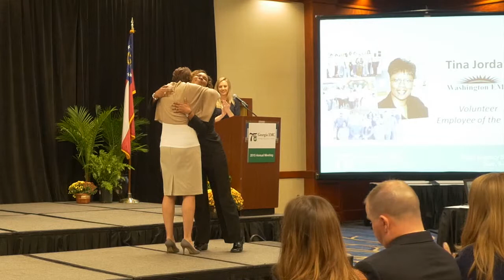2015 GEMC Annual Meeting - CSV Awards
2015 Georgia EMC Annual Meeting in Savannah, Ga.
Community Service & Volunteerism Award Presentations